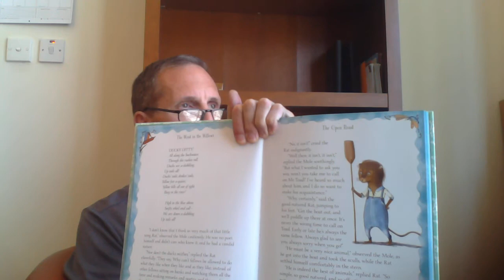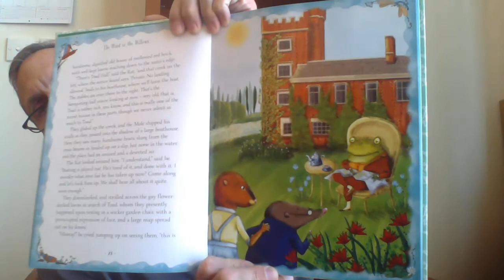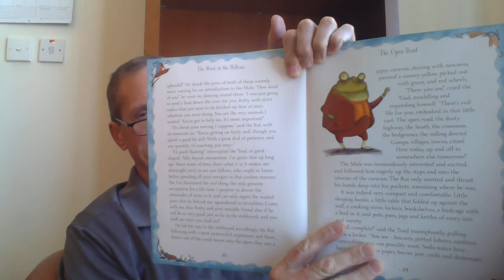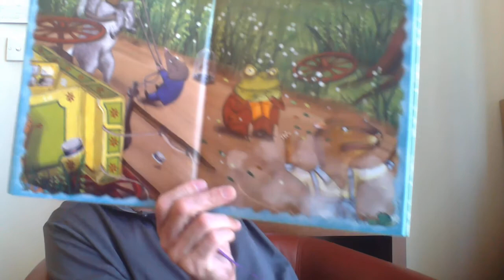2 The Open Road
Chapter 2 of The Wind in the Willows